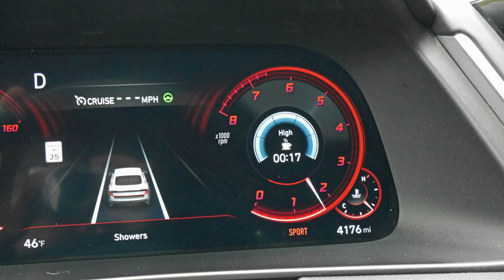Hyundai Sonata 2022 Slideshow